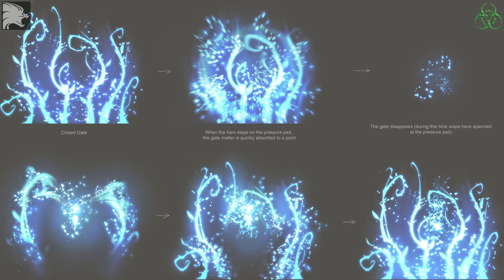Celeste Prologue Fable Legends Journey to Brightlodge 07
The Fable Legends prologue, Journey to Brightlodge, as Celeste.

In this video, I show off some of the art of Fable Legends, and I show Celeste on her journey to Brightlodge.

This stargazer is part of the People of the Great Question. Celeste learned how to control light with her mind using Will. After years pondering The Great Question. Celeste left the cloisters to find A Great Answer. Guided by the night sky, and wielding the power of the heavens, Celeste seeks Truth and Enlightenment. So far, she’s only found chickens and turnips. But it’s still early days. And you know what they say about questions? They start with a quest. Celeste was a powerful hero armed with amazing abilities.

Healing Orb
Place a ball of healing light that your allies can use to restore themselves.

Starfall
Flatten your enemies with a powerful bolt of light.

Veil
Places a shimmering wall of light that turns your allies invisible.

Radiance
Become a beam of pure light, and damage anything you touch!

Music composed by Russell Shaw
Fable Legends A Tale of Two Sides - Original Soundtrack
Fable Legends The Rosewood - Original Soundtrack